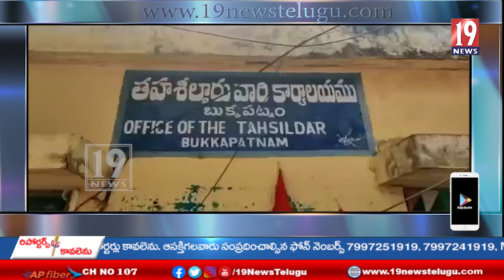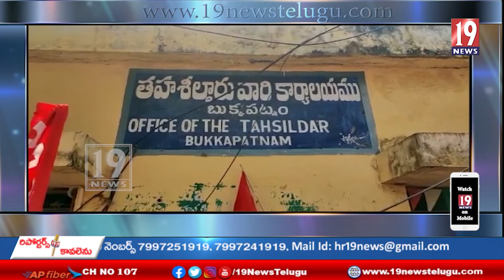దళితులపై వివక్షత విడనాడాలని బుక్క పట్నం మండలంలో దళితులు ఆందోళన